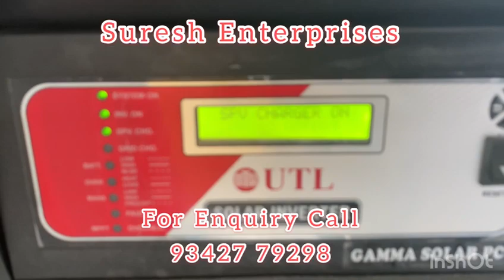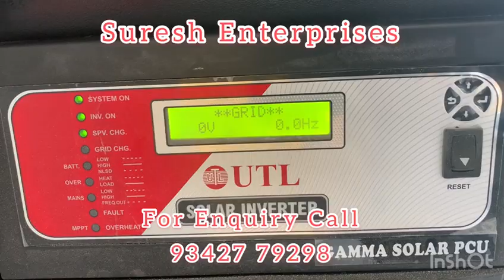Solar House in Coimbatore/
EB bill ஐ 8000 இருந்து 1000 ஆக குறைக்க இந்த 3 KW SOLAR SYSTEM அமையுங்கள். 15 units/ Day Power Production. 900 units/ Bill.
Solar AC, 1.5 HP Motor, Induction Stove, Refrigerator, Mixy, Iron Box (500W), TV, Fan,

solarsystem
ongrid solar system installation in Tamil
solar panel subsidy in Tamilnadu
solar inverter for home
solar inverter tamil
best solar inverter
Best solar ongrid inverter